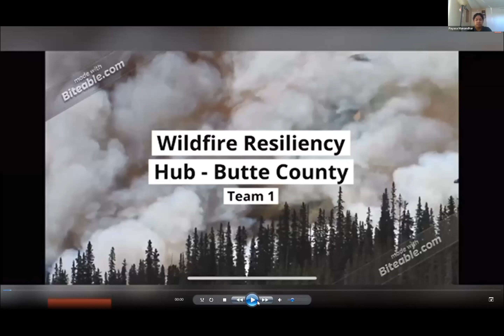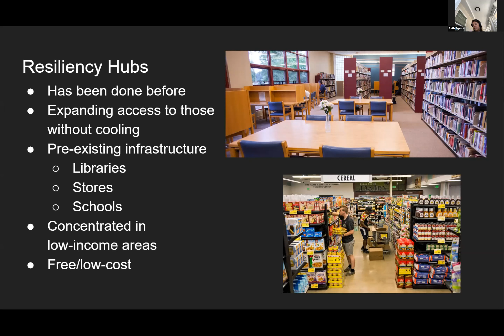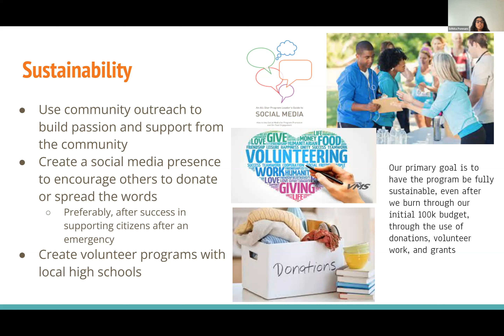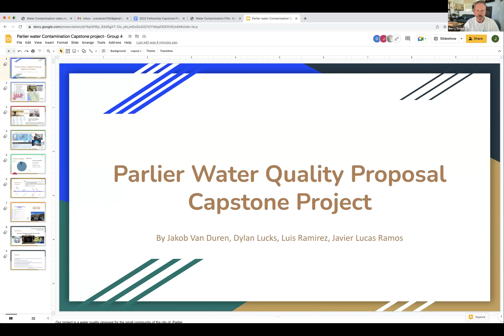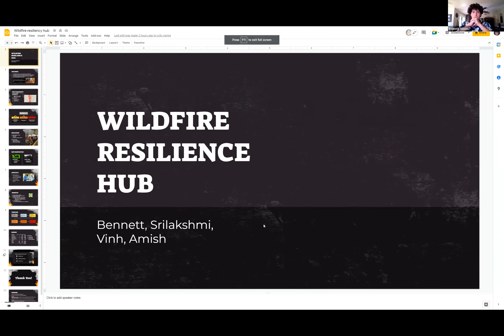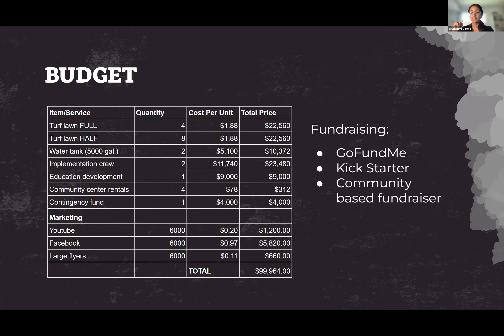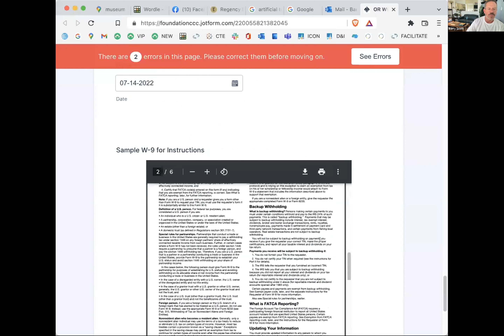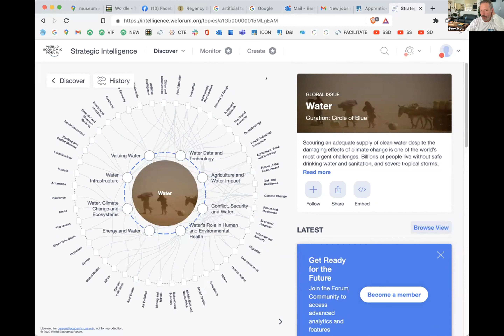PG&E Summer Fellowship Capstone Project Presentations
This summer, 20 brilliant high school students completed our first-ever STEM Summer Fellowship program, working with over 20 volunteer mentors to learn more about careers in the energy and environment sector.
Working in five teams of four students per team, students identified areas of need where the impacts of climate change could be mitigated through "resiliency hubs" that increase safety and wellness while engaging the community to become a part of solutions for a safer greener future.